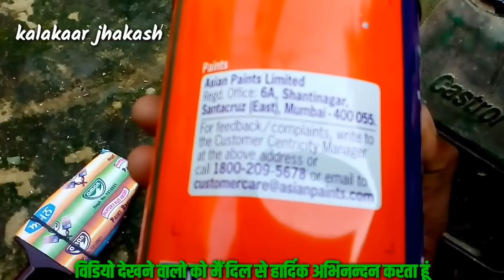Asian enamel paint, कैसे इस्तेमाल करें / कलाकार राजीव रंजन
मैं दिल से हार्दिक हार्दिक अभिनन्दन करता हूं

 आप सभी दोस्तों से गुजारी है कि जो अभी तक मेरा चैनल को सब्सक्राइब नहीं किया हो तो चैनल को सब्सक्राइब कर ले और घंटी पर टच कर दे और विडियो को लाईक कर दें / धन्यवाद

हर वीडियो का लिंग नीचे है लिंक पर क्लिक करके वीडियो देख सकते हैं